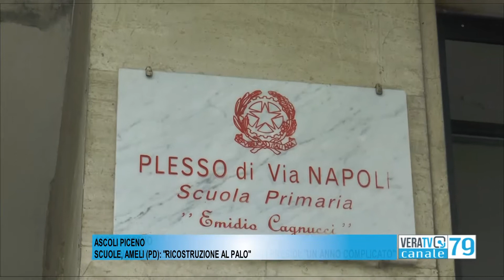Ascoli Piceno - Scuole, Ameli (PD) "Ricostruzione al palo"